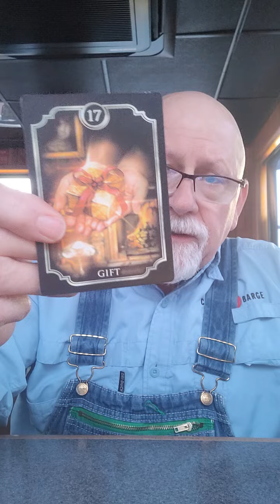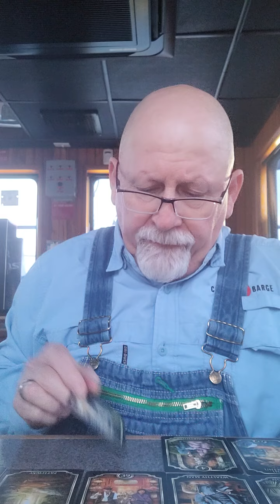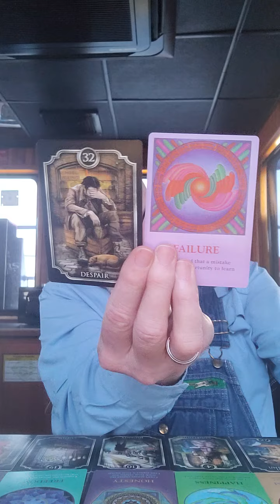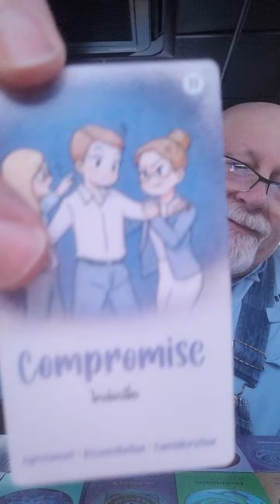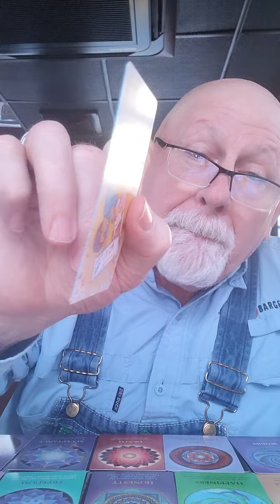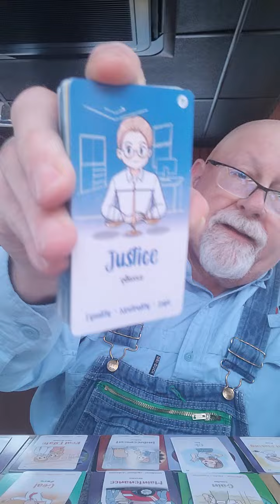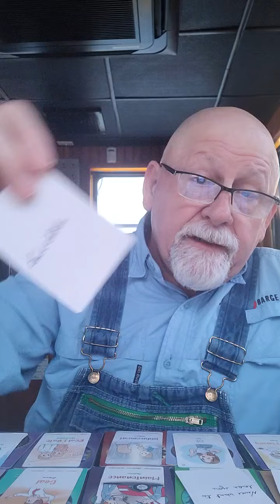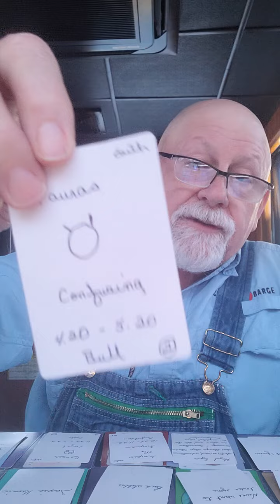They looking for advice to restore a connection but keep it on the low